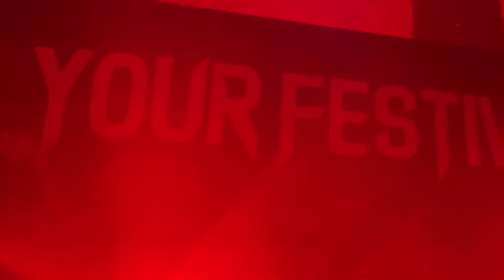Breaking Benjamin “I Will Not Bow/Breath/Dance With The Devil” BRRF 2021